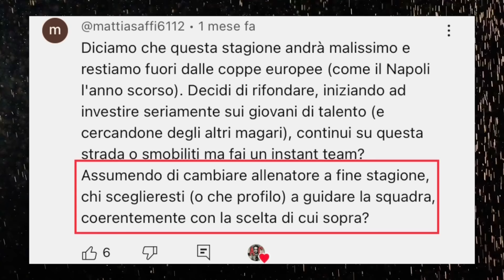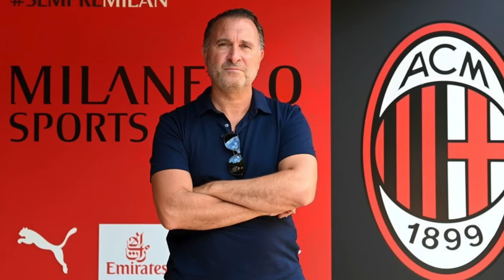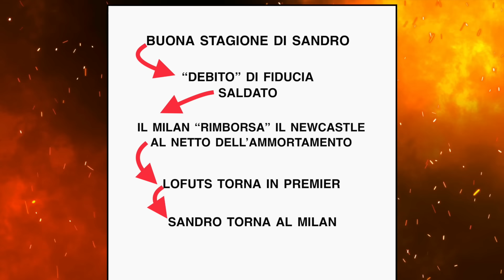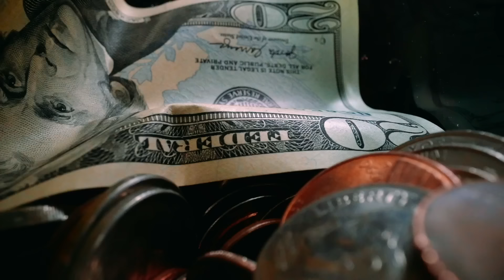Come Ricostruirei Il Milan Se Quest'anno FALLISSIMO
Se la stagione del Milan andasse male, oltre ogni peggiore previsione, cosa farei la prossima estate?
Certamente è presto per parlarne, ma un iscritto mi ha posto la domanda, e mi son divertito a immaginarmi la risposta.
Eccoo come ricostruirei il Milan nel 25/26...